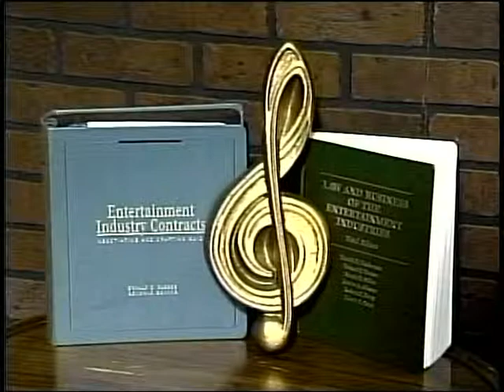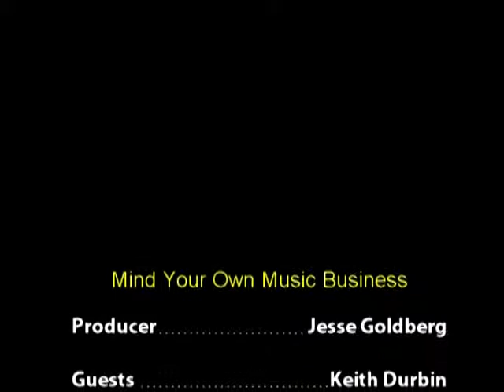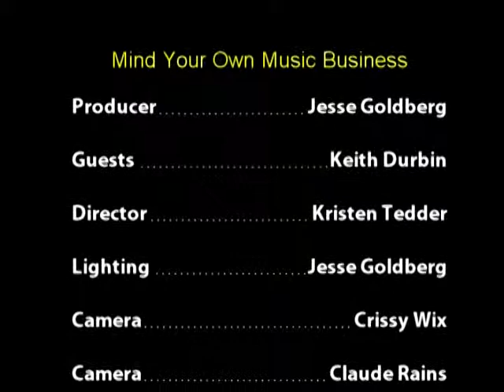3039 037 MindYourOwnMusicBusiness EP037 Keith Durbin